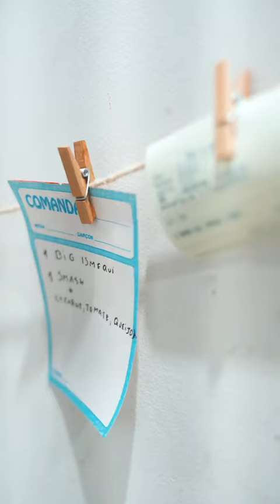O empório de Quissamã - Coronel Mostarda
Esse vídeo foi produzido por nós, na Marajó Filmes para um empório muito charmoso e especial que funciona na cidade de Quissamã.

Curte aê!

bjins
K.